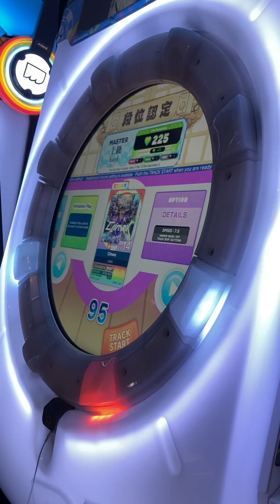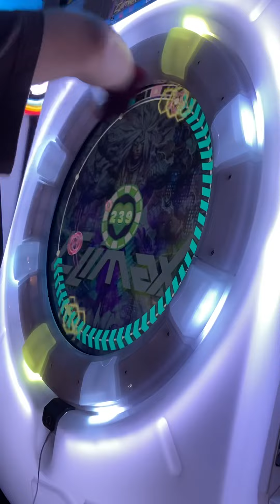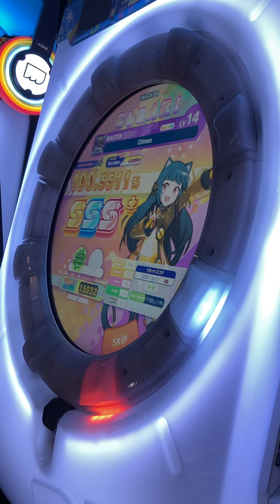[maimai Universe+] Climax MASTER SSS+